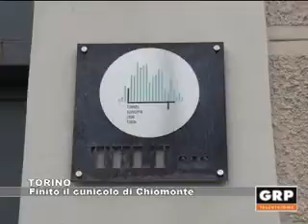Torino: Finito il cunicolo di Chiomonte - GRP Televisione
Completato il cunicolo esplorativo di Chiomonte, necessario per pianificare il progetto del tunnel di base del Moncenisio. La fresa Gea ha concluso lo scavo raggiungendo 7020 metri dall’imbocco. I lavori hanno permesso di raccogliere tutti i dati geologici, idrogeologici, geomeccanici e di scavo in vista delle opere definitive.